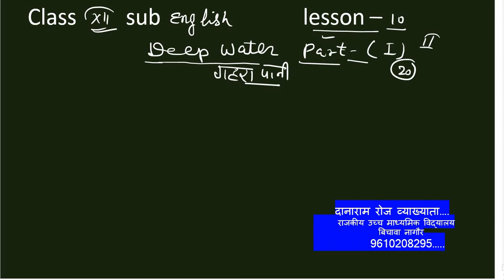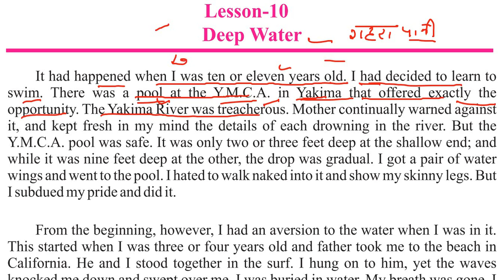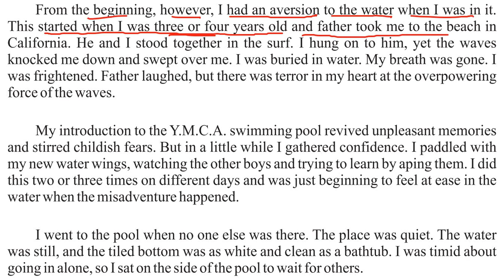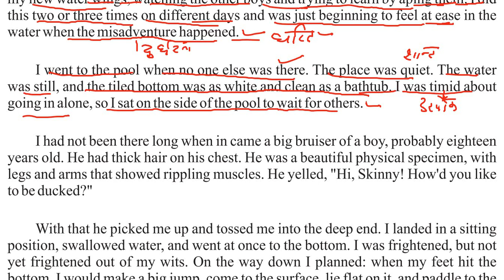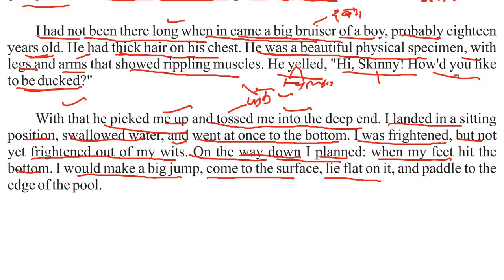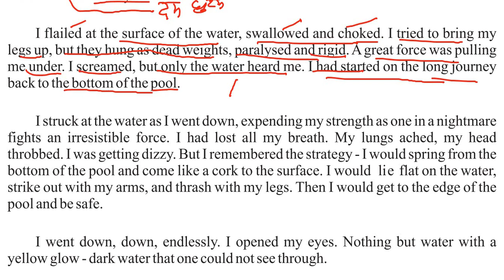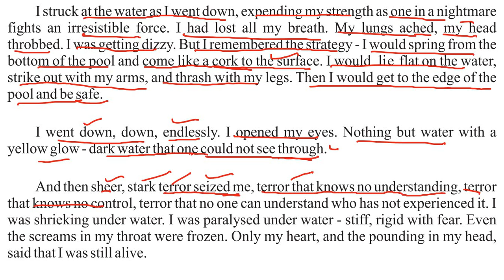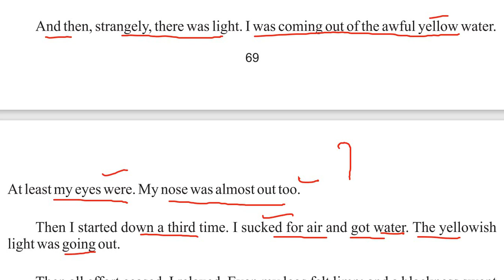English comp. class 12th Flamingo Deep water भाग-1 most questions हिन्दी अनुवाद सहित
🙏सादर नमस्कार🙏
online classes

*अंग्रेजी* Rainbow

*संशोधित पाठ्यक्रम के आधार पर Rainbow के पाठ* 1 से 14
*अध्ययन करें*